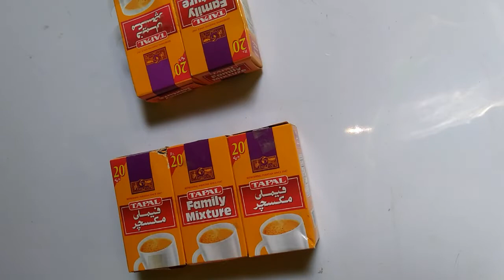How to make Bunk Bed /Rabia's Drawing And Art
How to make bunk bed
making of bunk bed
patti k dabbon se bunk bed banaen
beautiful bunk bed